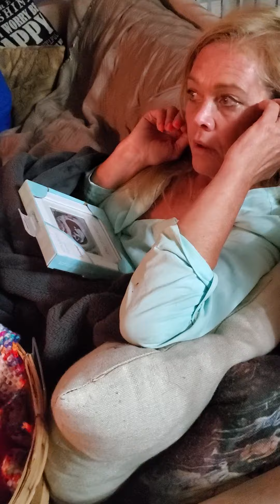Mom's Reaction part 2